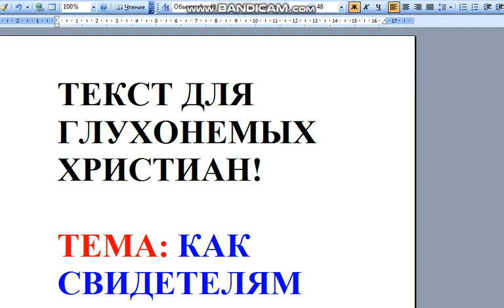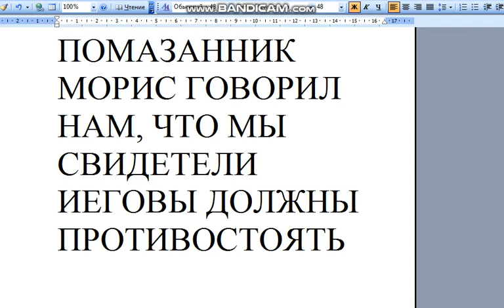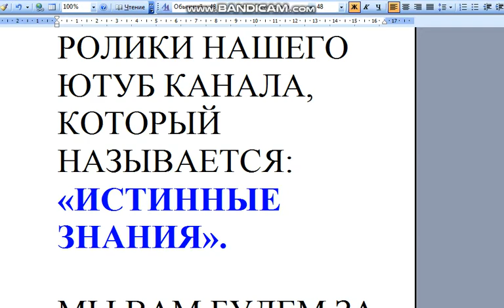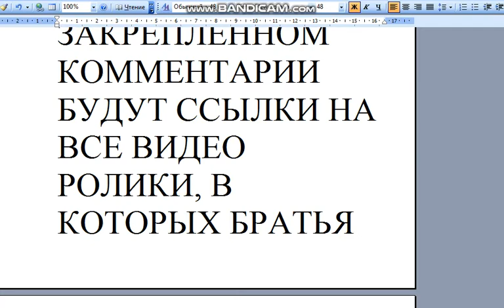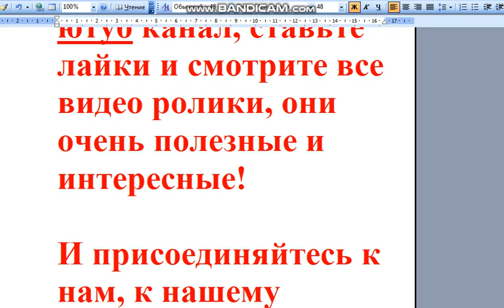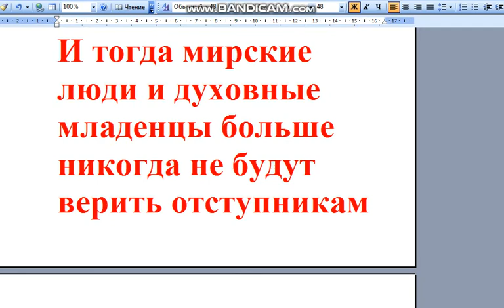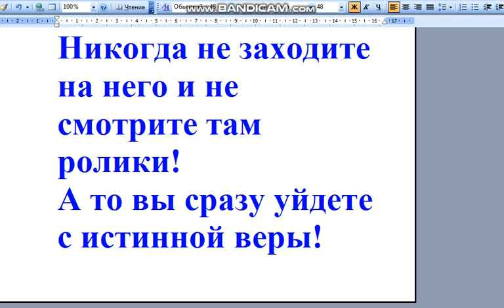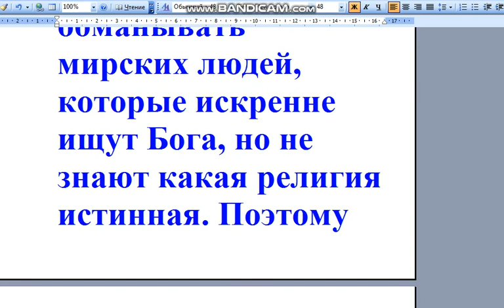КАК ПРОТИВОСТОЯТЬ ОТСТУПНИКАМ?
Наш видео ролик о том, кто такие Встреча Свидетели JW,
и кто такие Ящик ответов. Свидетели Иеговы,